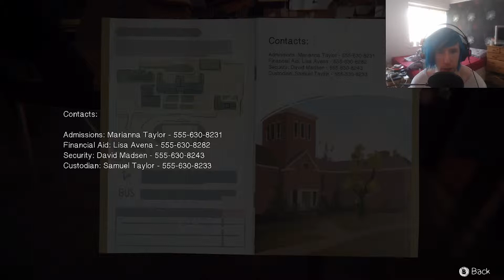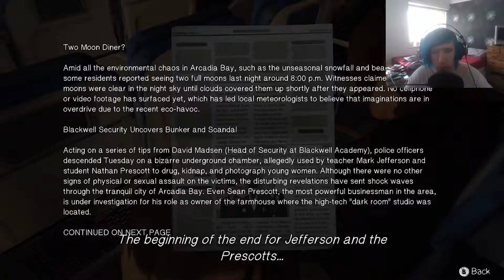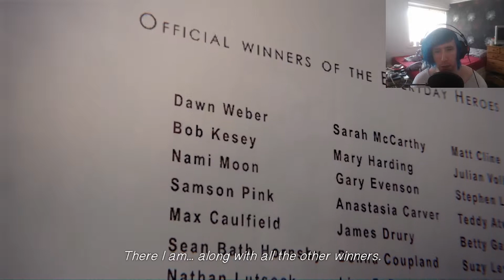LIFE IS STRANGE | POLARIZED - PART TWO | SUCCESS?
LIKE AnD SUB guys, we're almost at BEFORE THE STORM.
:) Peace out Plebs.